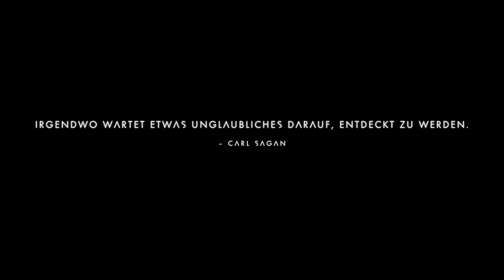No man's Sky Playthrough single deutsch Expedition 9 Utopia #213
No man's Sky Playthrough single deutsch Expedition 9 Utopia